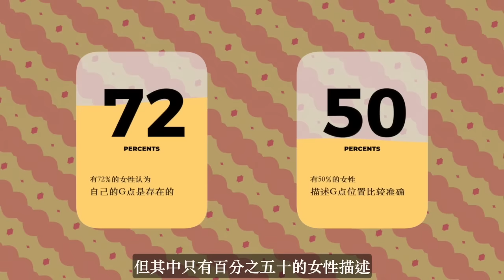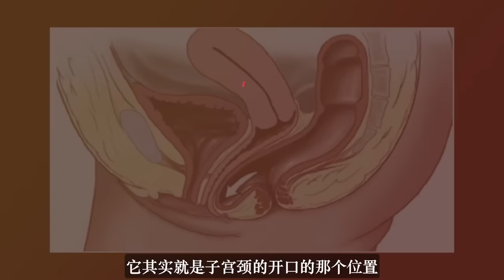G点在哪里？女性如何体验阴道高潮？除了阴蒂之外，阴部还有哪里可以探索？女性五个敏感点，让阴道高潮更容易，女性高潮体验更好！(一三博士英文频道@dryishanxu )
如何提升性爱中的高潮体验？一三博士结合最新研究进展，聊一聊阴道附近/内部的五大高潮敏感点！
❤️订阅一三博士的性科普邮件通知，即可下载免费性爱小指南：
小红书：@dryishan
❤️ 网站和资源：
❤️ 如果你喜欢我的节目，欢迎提供小额赞助，支持我继续热情满满的创作更多知识科普内容:) 我会在节目中亲自感谢每位提供捐赠的观众和听众，谢谢支持和喜爱！
► 时间轴
00:00 开始
00:43 G点
02:55 A点
03:58 O点
04:55 X点
05:52 神秘第五点
► 其他视频集合playlist
►声明：我们的节目只是简单科普，仅供参考，不能代替诊断和治疗。每个人都是独特的个体，如果有具体的问题，还请在当地咨询专科医生。"一三蜜桃说”是硅谷"一三心理诊所" (Mind & Body Garden Psychology)旗下的健康节目系列之一。你可以在Apple Podcast，Google Podcast, Spotify，Stitcher，喜马拉雅，小宇宙App，等众多播客podcast收听平台收听到我们的“一三蜜桃说”播客版本。视频中偶尔有些图片来自网络，如有版权问题，请及时联系我们。谢谢！